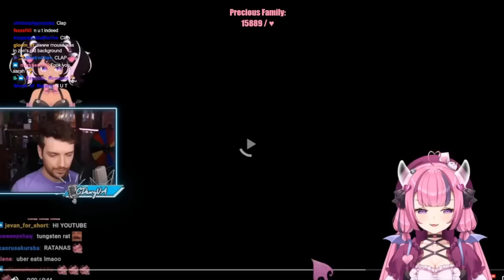CDawgVA messages Ironmouse instantly after she saw this clip